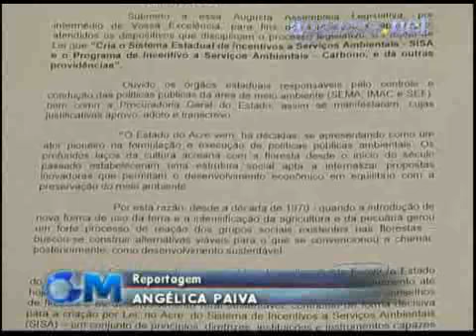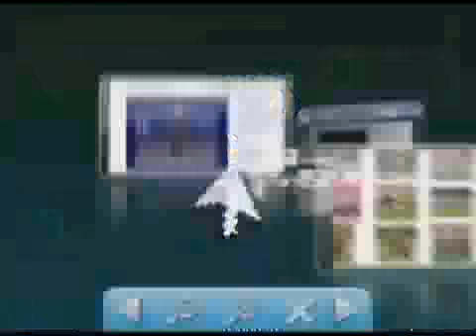Acre aprova a Lei de serviço ambiental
Acre aprova a Lei de serviço ambiental 💻Para mais informações, acesse